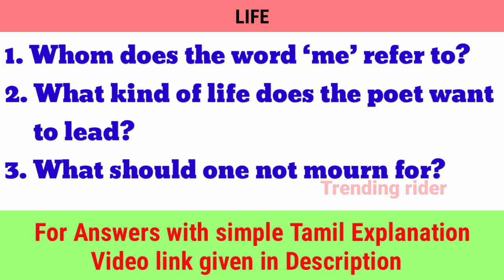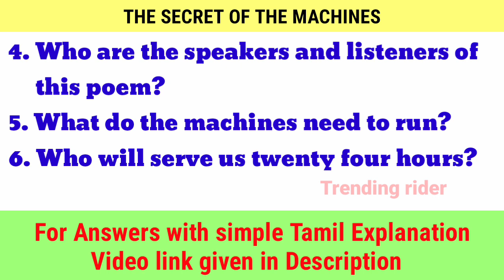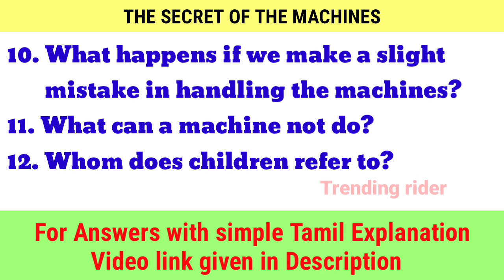10th English Poem Most Important Question & Answers Paragraph Answers Public Exam 18/05/2022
10th English Poem Most Important Question & Answers Paragraph Answers Public Exam 18/05/2022

I am Every woman Q/A

The secret of Machines Q/A

I am every woman paragraph